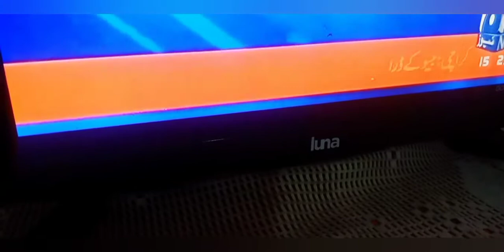Sumbal shahid death due to corona